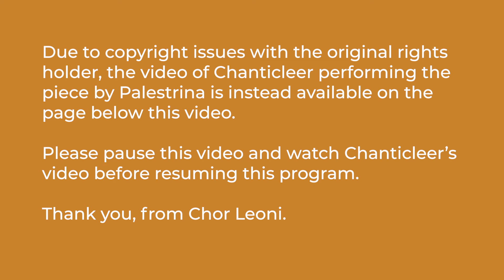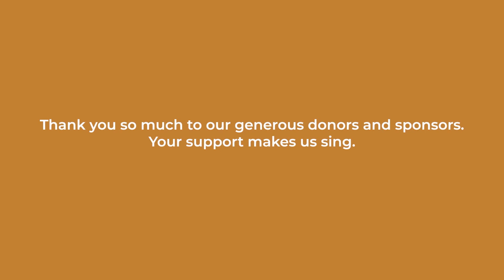Chor Leoni Inside: Episode 3 with Chanticleer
Erick welcomes Logan Shields and Gerrod Pagenkopf from Chanticleer to the show.